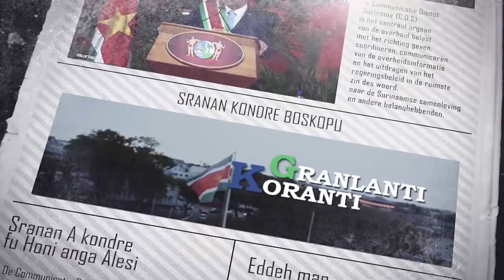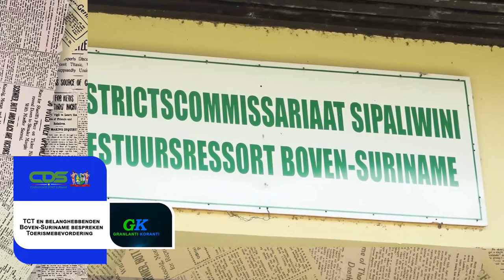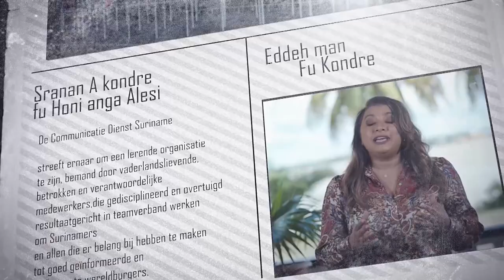𝔾ℝ𝔸ℕ𝕃𝔸ℕ𝕋𝕀 𝕂𝕆ℝ𝔸ℕ𝕋𝕀 (SRANAN), DD 26 JANUARI 2023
De onderwerpen in deze aflevering zijn:
- Operatie veilig Suriname voert landelijke controle op
- TCT en belanghebbenden Boven-Suriname bespreken toerismebevordering
- Update bouw brug over Corantijnrivier